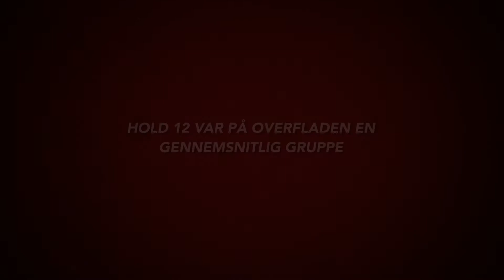Superdiplomholdet (part II)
Diplomoverrækkelse